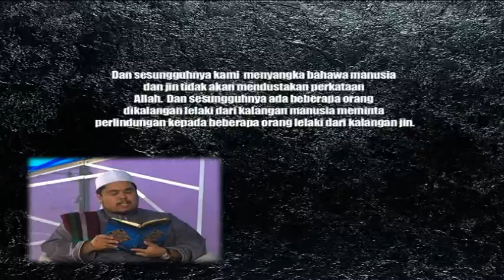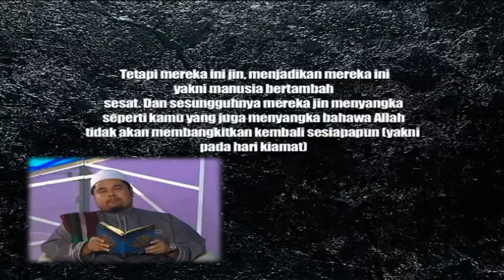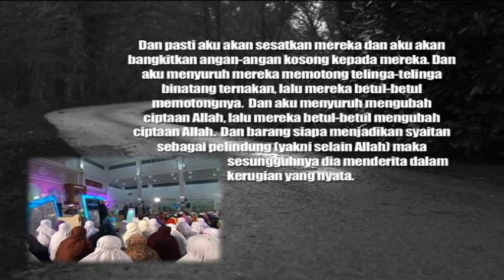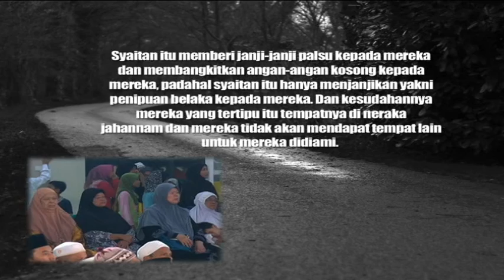Halaqah (2015) | Episod 26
Halaqah (2015)
Program bual bicara agama menarik yang akan mengupas dan memperkatakan isu berkaitan kekeluargaan.